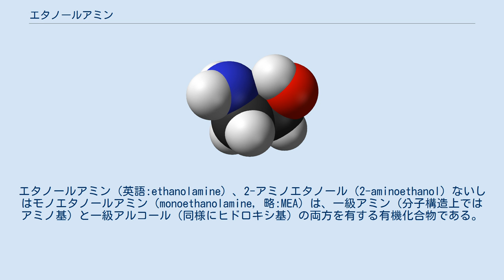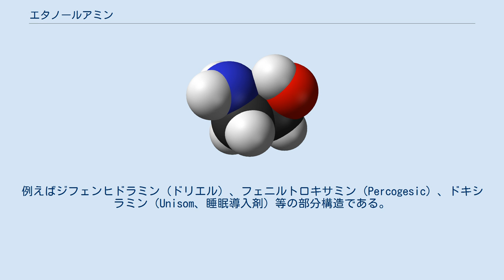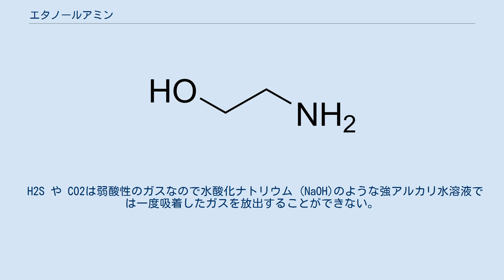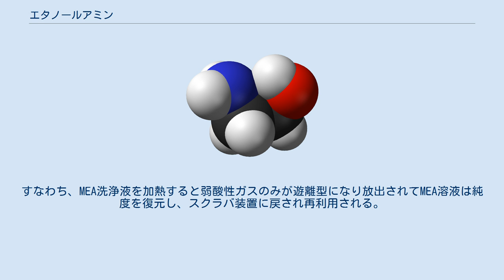エタノールアミン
エタノールアミン（英語:ethanolamine）、2-アミノエタノール（2-aminoethanol）ないしはモノエタノールアミン（monoethanolamine, 略:MEA）は、一級アミン（分子構造上ではアミノ基）と一級アルコール（同様にヒドロキシ基）の両方を有する有機化合物である。
他のアミン同様にモノエタノールアミンも弱い塩基として作用する。
エタノールアミンは毒性、可燃性、腐食性を持つ無色、粘調な弱いアンモニア臭がする液体である。
エタノールアミンの屈折率は1.4539である。
 一般にエタノールアミンはジエタノールアミン（DEA）やトリエタノールアミン（TEA）と区別する場合は、モノエタノールアミンないしはMEAと呼ばれる。
モノエタノールアミンは酸化エチレンとアンモニアを反応させて製造される。
さらに酸化エチレンが反応するとDEAやTEAが得られる。
エタノールアミンはリン脂質の二番目に豊富な頭部構造であり、それらは生体膜中で見いだされる。
 エタノールアミンは抗ヒスタミン薬の共通構造において、ジフェニルメタンに連結しているエチルアミン部分として見いだされる。
例えばジフェンヒドラミン（ドリエル）、フェニルトロキサミン（Percogesic）、ドキシラミン（Unisom、睡眠導入剤）等の部分構造である。
これらは第一世代の抗ヒスタミン薬であり、今日でもアレルギー疾患に有効である。
しかし、スイッチOTCや処方医薬品のロラタジン (クラリチン)やフェキソフェナジン（アレグラ）など新しい第二世代抗ヒスタミン薬も登場している。
第一世代は、エタノールアミンにより血液脳関門を通過するので、バルビツール酸系を凌駕する鎮静作用を持つ（新しい抗ヒスタミン薬はそうではない）。
この理由のため、エタノールアミン構造を持つ抗ヒスタミン薬の強い眠気の作用を避けることができる第二世代抗ヒスタミン薬がしばしば処方される。
逆に、この鎮静作用を持つため第一世代の抗ヒスタミン薬は抗アレルギー薬として以外にも、睡眠導入剤として薬局薬店で販売されている。
 MEAはさまざまな酸性ガスの吸着剤として水溶液が利用される。
あるいは界面活性剤、乳化剤、磨き粉、医薬品原料、防食剤、化成品としても利用される。
また薬剤学的にはMEAは緩衝剤や乳化剤として原体のまま利用される。
 MEA水溶液は都市ガスの吸着アミンとしてガス洗浄に利用される。
例えば、排ガスから二酸化炭素(CO2)を除去するのにMEA水溶液が利用される。
水溶液は混合ガスから特定の成分を抽出するのにも利用される。
すなわち、酸性成分は中和によりイオン化することで水溶液に溶解する。
低温のMEA水溶液は極性物質であり、非常に安定である。
そのため、混合ガスをガス洗浄して酸性ガスを除去するのに利用される。
スクラバ装置（ガス洗浄装置）では大きな表面積でMEA水溶液と混合ガスとを接触させ、硫化水素(H2S)や二酸化炭素(CO2)のような酸成分を選択的に除去する。
すなわち、MEA水溶液のようなアルカリ水溶液を使えば中和されて、H2Sは硫化水素イオン(HS-)として、二酸化炭素は炭酸水素イオン(HCO3-)として水溶液中に存在する。
 H2S や CO2は弱酸性のガスなので水酸化ナトリウム (NaOH)のような強アルカリ水溶液では一度吸着したガスを放出することができない。
しかし、MEAは弱塩基なので洗浄液を加熱することでH2S や CO2を再放出することができる。
それ故、MEA洗浄液は再生装置にかけることでリサイクルされる。
すなわち、MEA洗浄液を加熱すると弱酸性ガスのみが遊離型になり放出されてMEA溶液は純度を復元し、スクラバ装置に戻され再利用される。